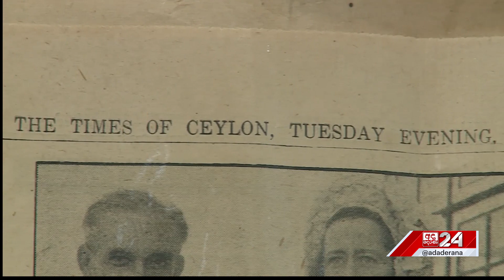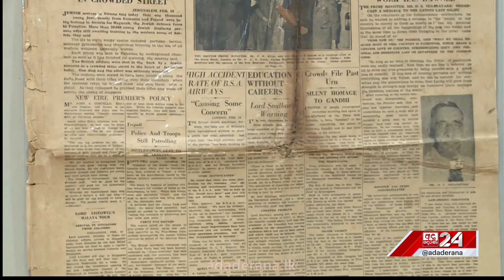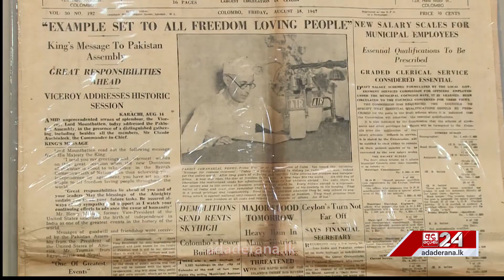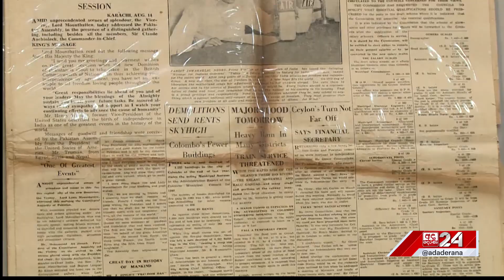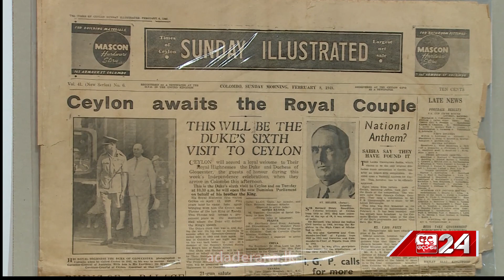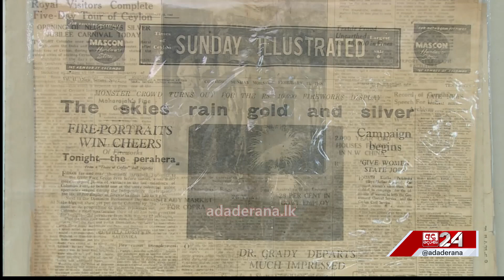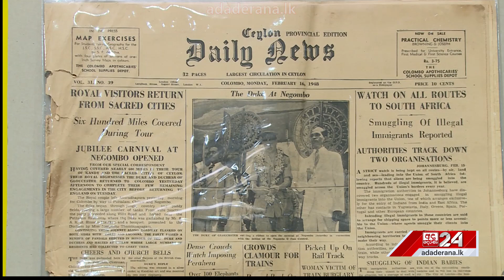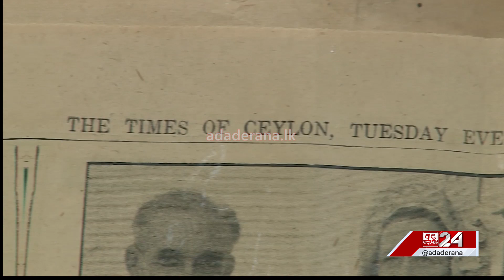නිදහසින් පසු පත්තරේ කතන්දරේ...